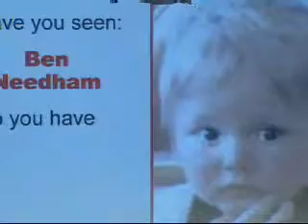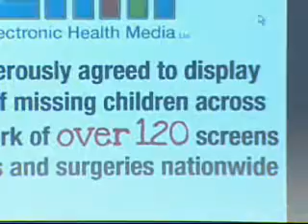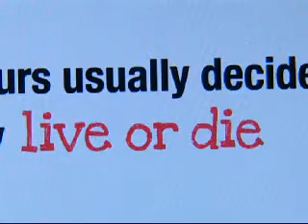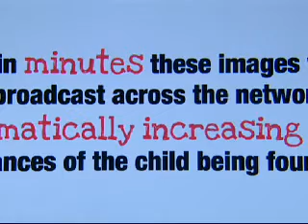Ben Needham New Image Police Press Conference